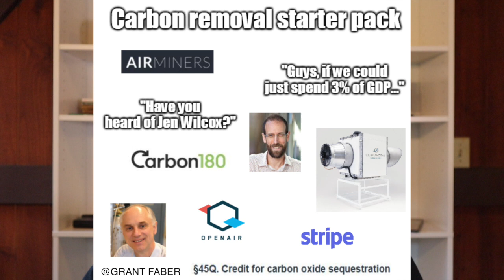How to win Elon Musk’s $100 million carbon capture prize (Carbon Removal Updates Week #108)